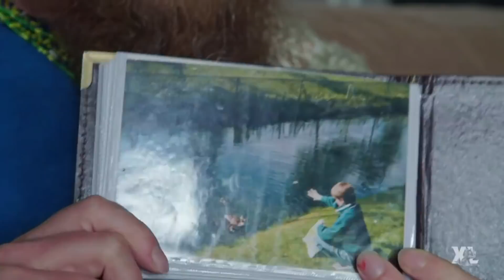Eendjes komen niks tekort door EENDENFLUISTERAAR! | Man bijt Hond XL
Man bijt hond XL is te zien bij SBS6. Ga voor alle afleveringen naar KIJK

OVER Man bijt hond XL
Man bijt hond XL is na een korte pauze terug. Met de vertrouwde stem van Michael Abspoel en een aantal bekende rubrieken. Maar Man bijt hond XL is méér. In de afgelopen tijd zijn er nieuwe rubrieken geboren. Zo keren de verslaggevers in deze XL-versie terug naar de deuren waar ze exact 20 jaar geleden ook aanbelden. Wonen de mensen er nog? Hoe is hun leven veranderd? En wat is er geworden van de wensen en dromen die ze toen hadden?